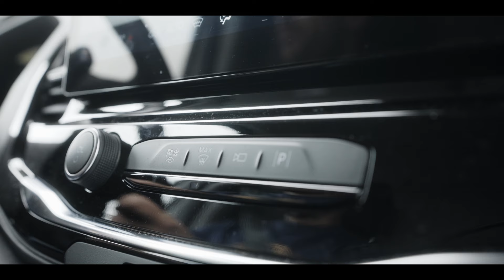Ford E-Transit: La herramienta perfecta para autónomos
La E-Transit 100% eléctrica es ideal para autónomos que mueven materiales en un radio de 300km. Gracias a este vehículo de Ford podrá experimentar el ahorro de primera mano